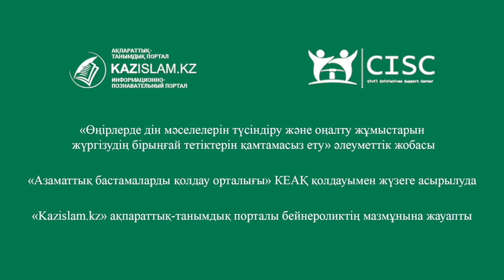Садақ ату – сүннет амал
Қазақтың ұлттық спорттық ойындары соңғы жылдары дамудың жаңа жолына түсіп, заманға сай жаңғыруда. Солардың бірі – садақ ату. Қазақтың бұл үлттық өнерін меңгерген жас өзінің ата тек-танымын тереңірек зерделейді. Бойында ұлттық құндылықтар қалыптасып, төл тарихын таниды.

Әділетті халифалардан болған Омар бин Әл-Хаттаб: «Өз балаларыңа садақтан оқ атуды, суда жүзуді және атқа мінуді үйретіңдер», – деген хадисті жеткізген. Бұдан қазақ халқының ежелден дін мен дәстүрлі сабақтастыра алғандығына көз жеткіземіз.